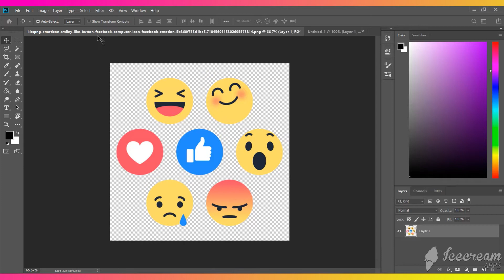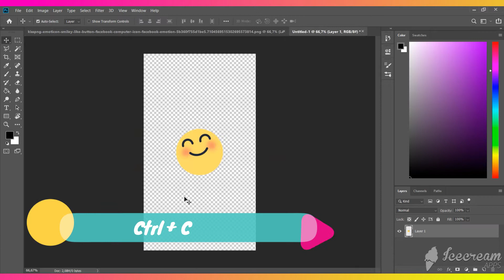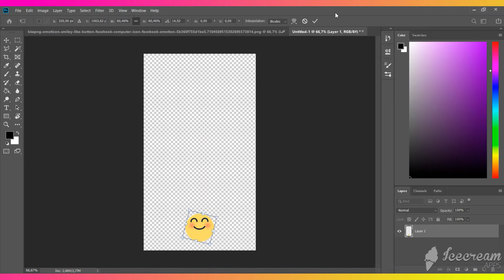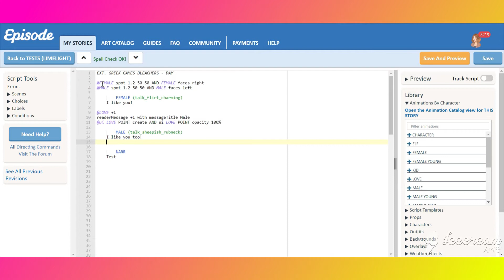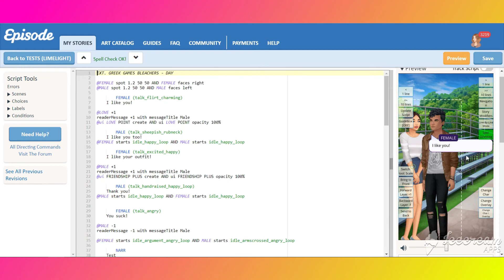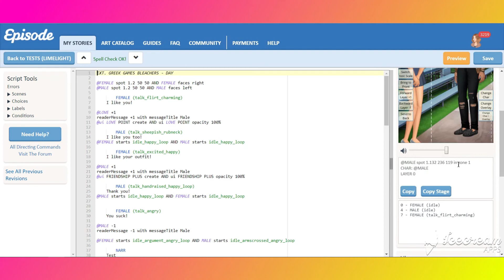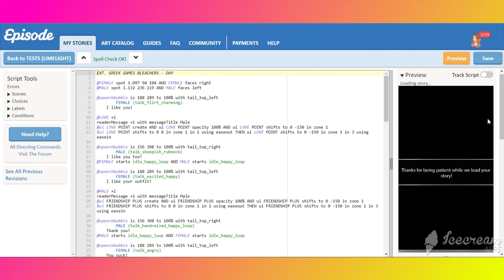EPISODE: Point icons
In this video you will learn how to create and use point icons.